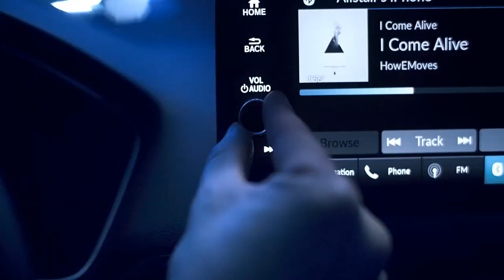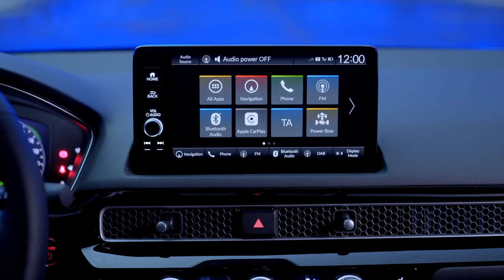2023 HONDA CIVIC HATCHBACK | NEW HYBRID MODEL | INTERIOR | EXTERIOR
DETAILS ABOUT THE CAR:
This is the new Honda Civic 2023 hybrid hatchback model. Checkout its interior and exterior design, features and other changes in this video.

Honda has just unveiled the European version of the new Civic that is exclusively available in hybrid form, wearing the e:HEV badge. The model is celebrating the 50 years of the Civic hatchback, while completing the electrification of the European range.

The Civic’s e:HEV powertrain is different from the smaller Jazz and HR-V models, being closer to the one from the CR-V. It consists of a 2.0-liter four-cylinder engine working on the Atkinson cycle, dual electric motors mounted at the front, and a lighter 72-cell lithium-ion battery with increased density mounted under the rear seats. The petrol engine is controlled by a new power control unit resulting in thermal efficiency of 41%. The powertrain is shifting automatically between EV, Hybrid, and Engine Drive modes without input from the driver, who has access to the Eco, Normal, Sport, and Individual settings.

The combined output is 181 hp (135 kW / 184 PS) and 315 Nm (232.3 lb-ft) of torque, sent to the front wheels through a fixed-gear transmission. This makes the hybrid incrementally more powerful and significantly torquier than its predecessor’s 1.5-liter VTEC Turbo which produced 180 hp (134 kW / 182 PS) and 240 Nm (177 lb-ft), with the same engine still available for the US-spec model. At the same time, the targeted WLTP CO2 emissions are less than 110 g/km, helping Honda comply with the strict EU emission regulations.

Visually, the EU-spec Civic Hatchback looks identical to the US-spec model, setting aside the absence of the headlight reflectors, the removal of the visible chrome-finished tailpipes at the back that are replaced by black trim on the diffuser, plus the addition of the e:HEV badge communicating its electrified nature.

The same applies for inside the cabin with the honeycomb pattern on the dashboard, and the 9-inch infotainment touchscreen with wireless Apple CarPlay and Android Auto compatibility. The Advance grade also comes with a 10.2-inch digital instrument cluster and a fancier 12-speaker Bose sound system. Cabin space has been increased compared to the previous generation thanks to the 35 mm (1.4 inches) longer wheelbase. Coincident with Honda’s strategy, the Civic e:HEV comes equiped with the Honda Sensing ADAS suite and 11 airbags.

The Honda Civic e:HEV will be available in Europe starting from Autumn 2022. Prices will be announced closer to the market launch.